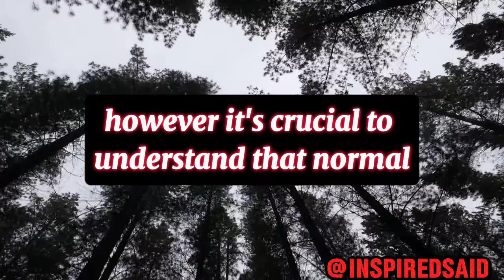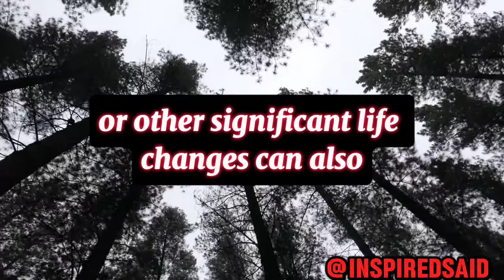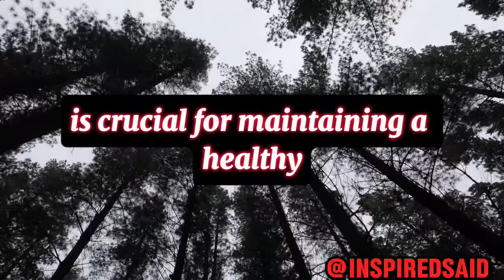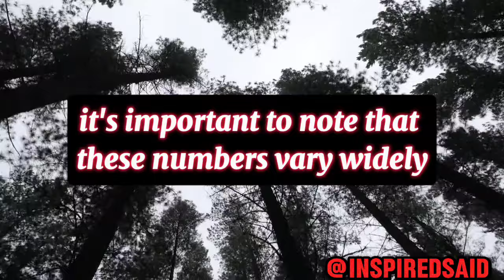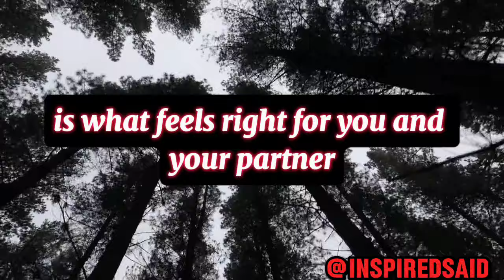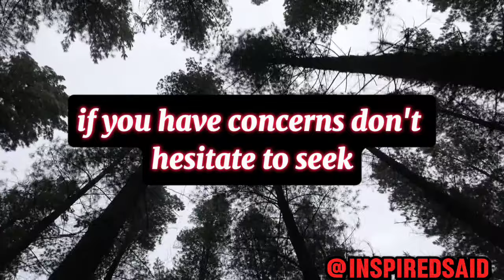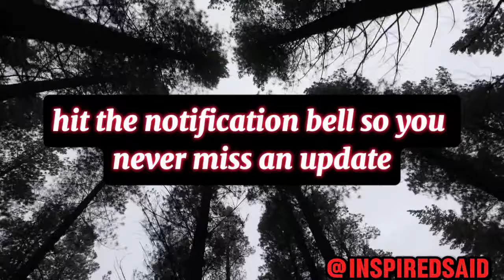How Much Sex is Normal for a 60-Year-Old Man?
In this video, we explore the topic of sexual activity in men over 60, discussing what is considered normal and how various factors like health, psychological well-being, and relationship dynamics can influence sexual frequency and satisfaction. We also touch on the importance of communication, the health benefits of maintaining an active sex life, and offer practical advice for those experiencing changes in their sexual function. Whether you're looking for reassurance or tips on how to keep your sex life fulfilling as you age, this video has you covered.